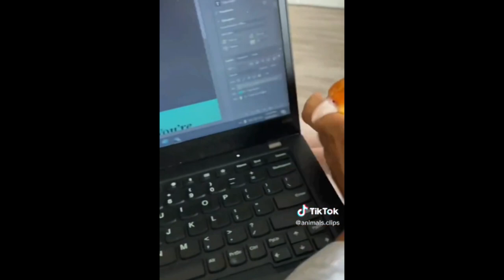Funniest Animals videos compilation . Best Of The 2023 try not to laugh